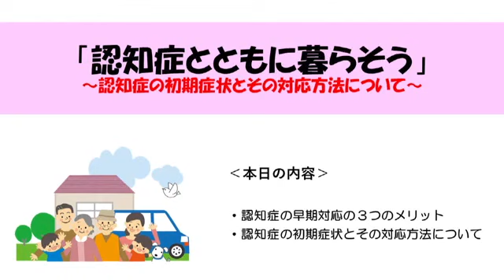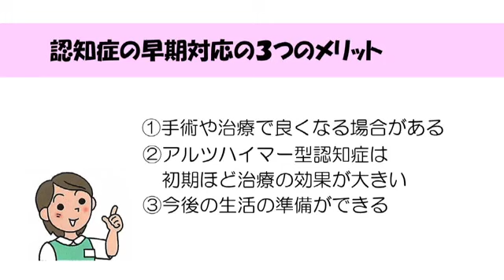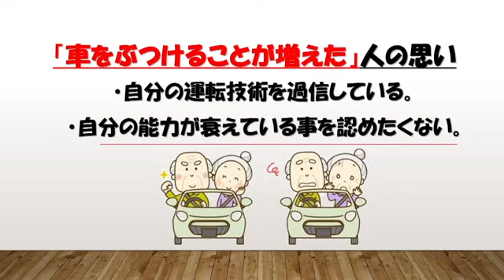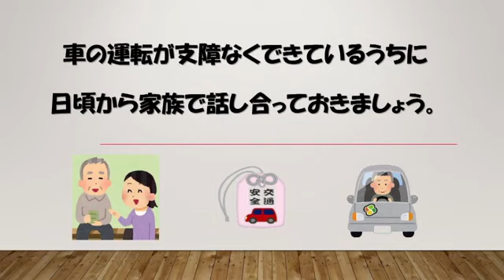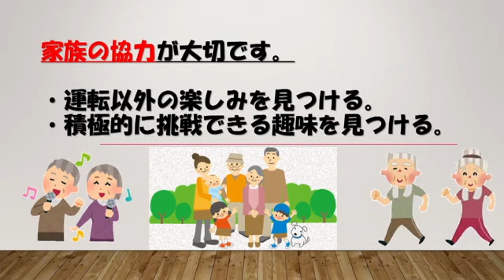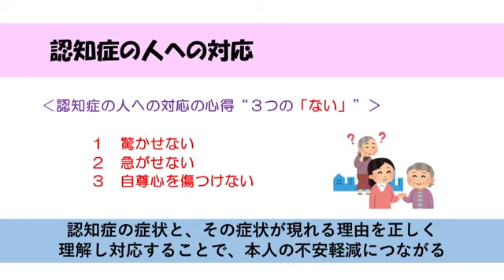令和２年 ２月 認知症オレンジちゃんねる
２月１７日（月）～２月２３日（日）放送

認知症オレンジちゃんねる
・認知症の初期症状「車をぶつけることが増えた」
・対応方法